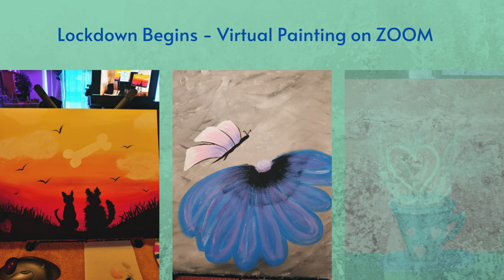Armchair Chefs Gallery Opening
I started going out to venues and did a group painting session. You just follow along with the teacher and everyone added their own touches making the experience truly unique. I was never the best and never the worst so it did not hurt my self esteem.

When they started lockdown, the company scrambled to figure out a way to still keep this business going. so the artists did classes from their homes on zoom, the cost was less since you provided all your own artists supplies.

There are now group classes back in venues across the country and they have also continued the ZOOM classes from the artists homes. I think they found they could still get more business doing this. I have looked for classes and find them often sold out. you can choose any place in the WORLD, yes in the world.

Here is the website if anyone is interested in doing this in your local town or online.